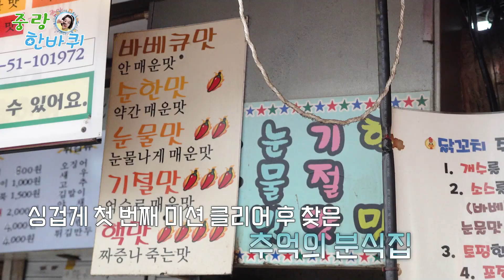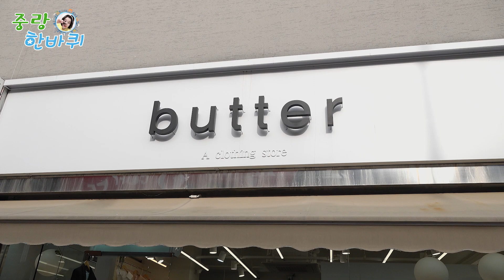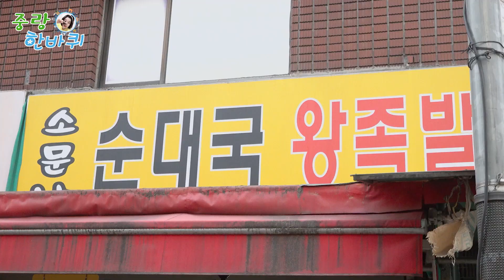[중랑한바퀴_동부시장] 🕶이라경이 누군디? 텐션을 낮출수 없는 이 거리🍗🎂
[중랑한바퀴] 동부시장편

중랑구의 명소, 맛집, 거리를 저 '이라이라경'과 함께 다녀 보실께요~!
여러분 알고 계셨어요?
중랑구에 이렇게 멋집, 맛집이 많다는 사실?
그리고, 저 '이라이라경'이 중랑구민 이었다는 사! 실!!
저의 구역(?)에서 펼쳐지는 스펙타클한 이야기!
첫번째는 동부시장편입니다~!

여러분의 관심은 사랑💓입니다^^